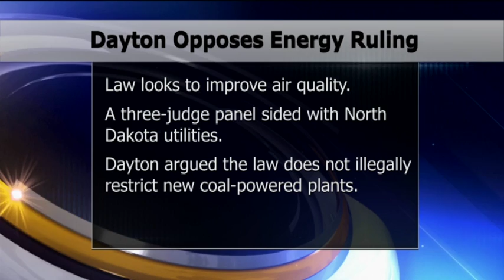Man Charged in Aitkin Girl's Hit-and-Run Death